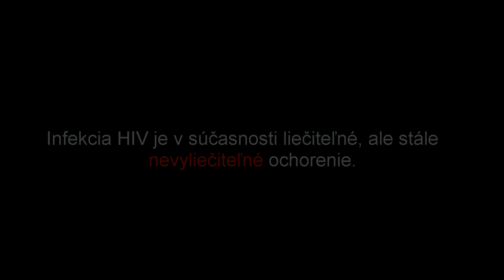Červená stužka 2018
1. december - Svetový deň boja proti AIDS